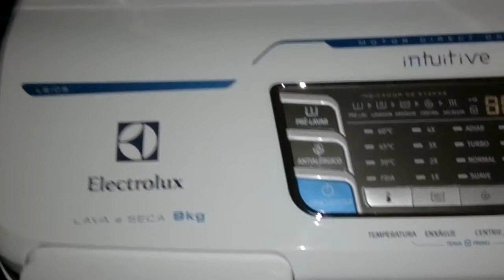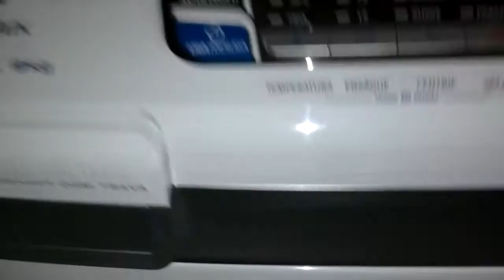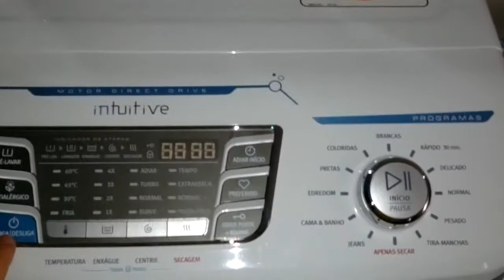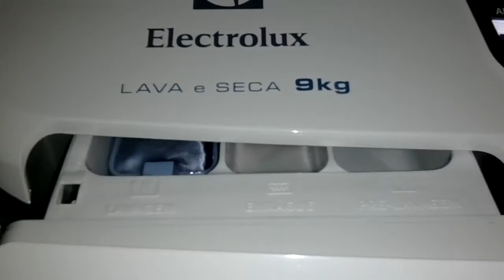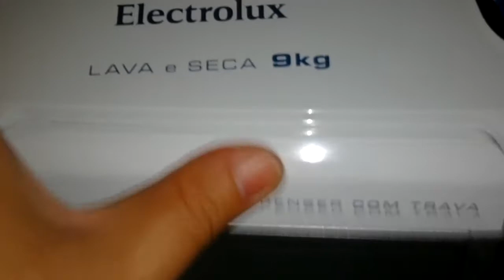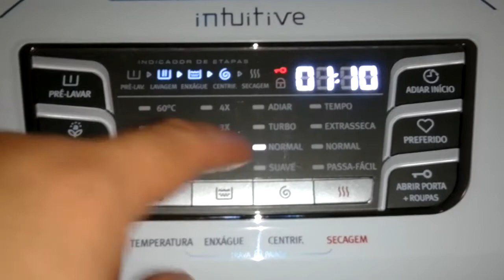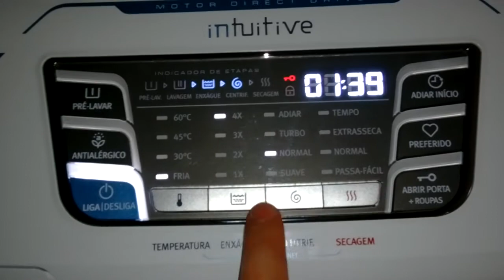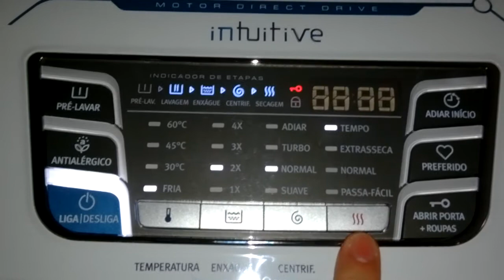Lava e seca Electrolux Intuitive 9 kg (LSI09) - Programa Delicado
Vídeo mostrando a lava e seca Electrolux Intuitive 9kg (LSI09) iniciando a lavagem de um conjunto social feminino no programa Delicado com o novo sabão Omo Líquido para roupas Delicadas. O tombamento do programa Delicado é mais suave para não danificar os tecidos delicados.

Lava e seca muito eficiente tanto na lavagem como na secagem! Super recomendada!!!